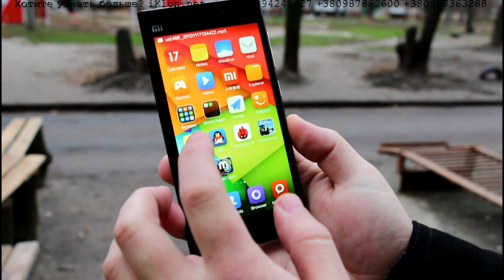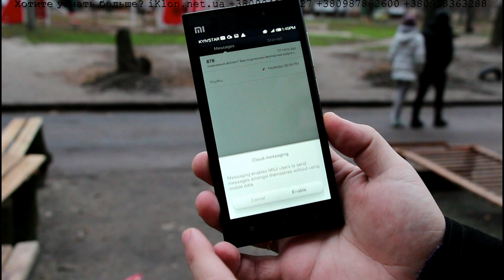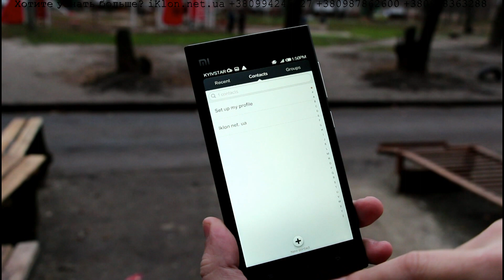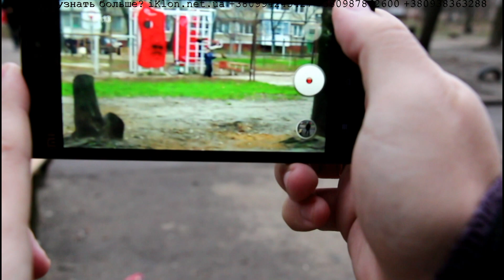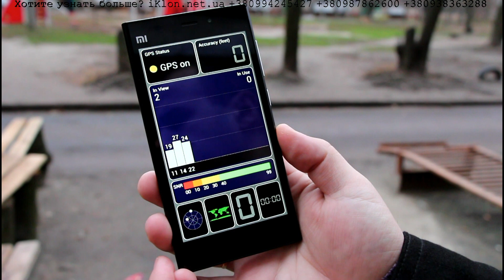Полный видеообзор доступного флагмана Xiaomi MI-3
Приобрести Xiaomi MI-3 16 Гб в серебряном цвете можно по этой ссылке
Приобрести Xiaomi MI-3 16 Гб в черном цвете можно по этой ссылке
Приобрести Xiaomi MI-3 64 Гб в серебряном цвете можно по этой ссылке
Приобрести Xiaomi MI-3 64 Гб в черном цвете можно по этой ссылке